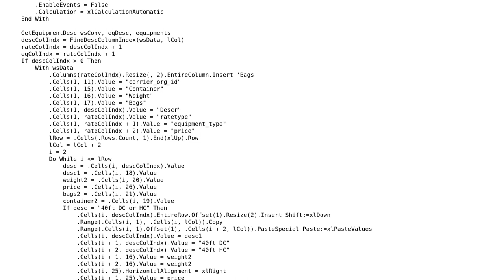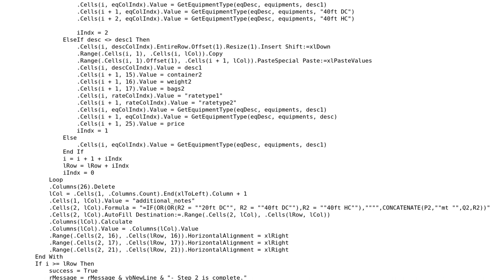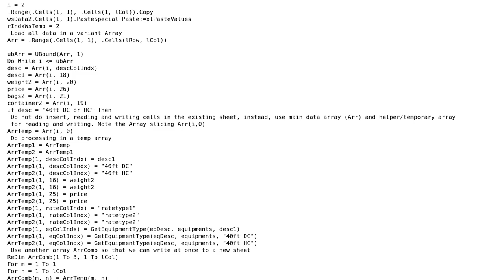Excel VBA - How to optimize this code with a lot of inserts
With thanks & praise to God, and with thanks to the many people who have made this project possible! You are responsible for your own actions.